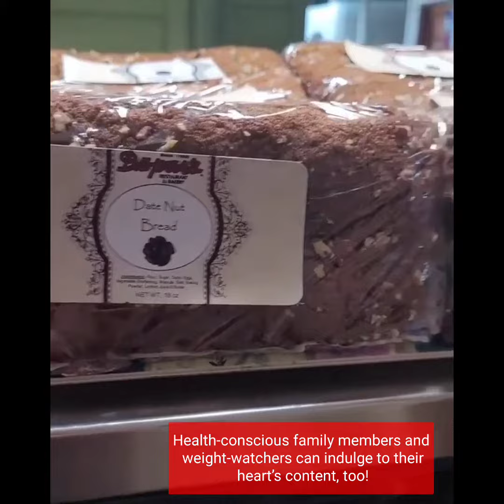National Date Nut Bread Day